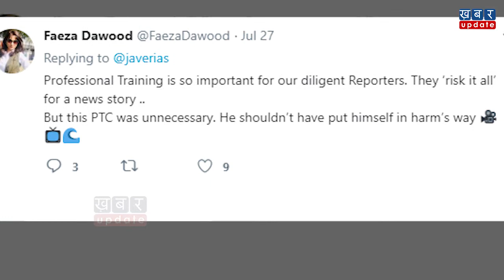Pakistan के Funny reporterकी लिस्ट में एक नया नाम, कारनामा आपको हैरान कर देगा!| Khabar Update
भारत में पाकिस्तान की बात किसी न किसी रुप में होती ही रहती है। लेकिन जब बात पाकिस्तानी पत्रकारों की आती है तो माहौल एकदम से हंसी माहौल का बन जाता है। पाकिस्तान के पत्रकार अक्सर अपने कारनामों की वजह से भारत में सुर्खियां बटोरते हैं। तो इस रिपोर्ट में देखते है कुछ ऐसे ही पाकिस्तानी रिपोर्टरो के बारे में-